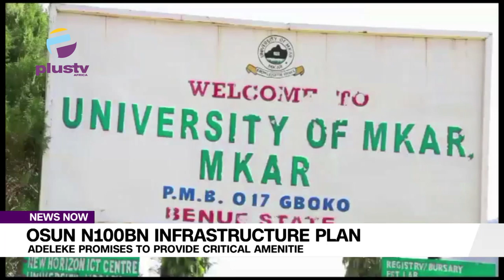Osun N100BN Infrastructure Plan: Adeleke Promises To Provide Critical Amenities